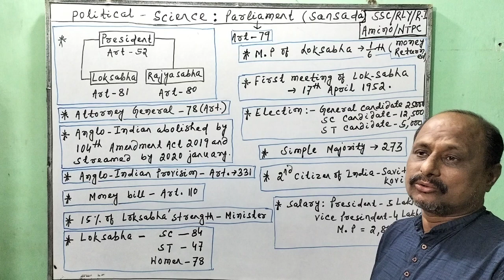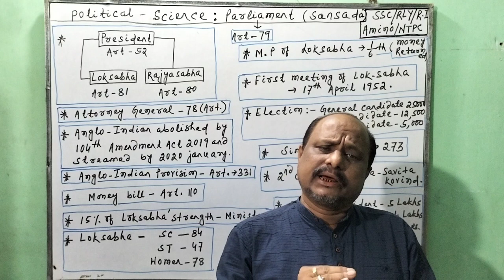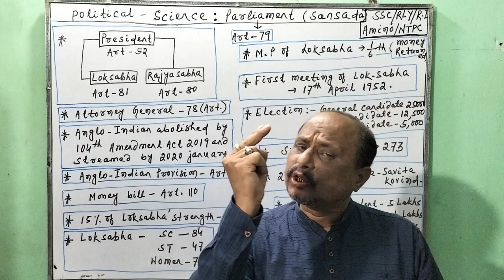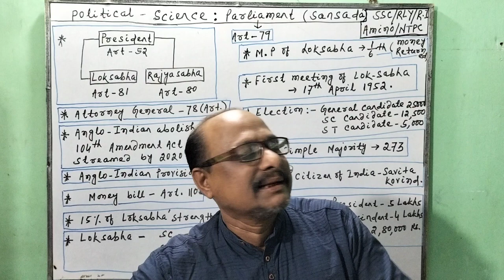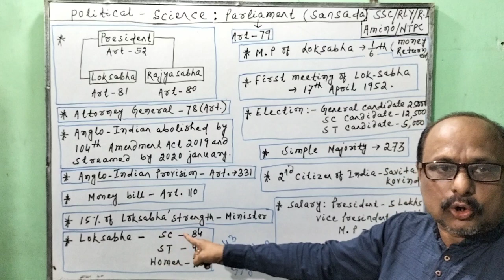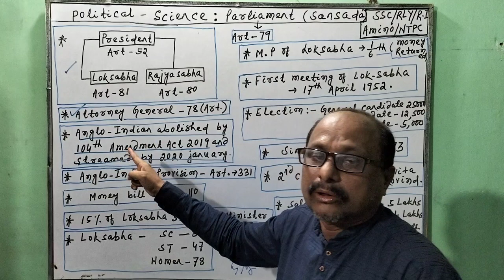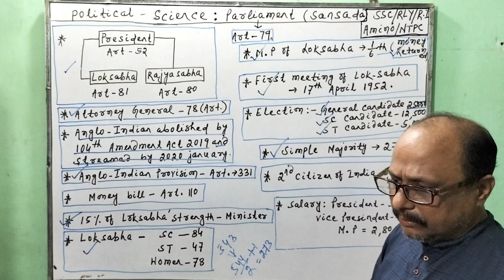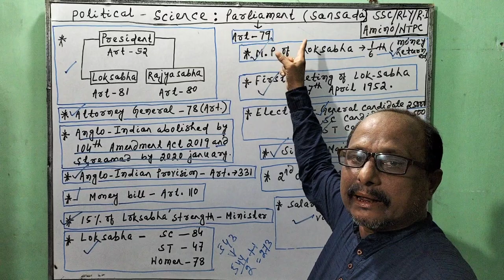Political science|Parliament(ସଂସଦ)|PRESIDENT|For-Railway,Odisha Police,Revenue Inspector|By-Das Sir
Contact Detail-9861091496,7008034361